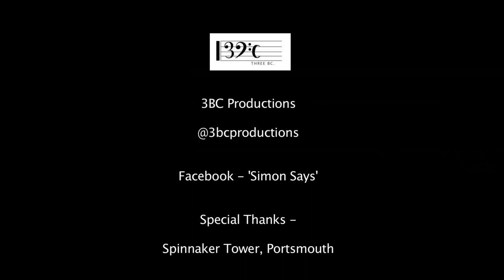Simon Says - Hello (Live from the Spinnaker Tower)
Simon Says performs Hello live from the top of Portsmouth Spinnaker Tower! Includes footage from their gig at the Fat Fox on February 2nd!

Download the 'Hello' EP at 3bcproductions.bandcamp.com